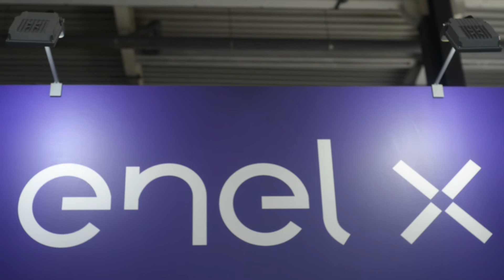CONTEXTO_Smart City Endesa